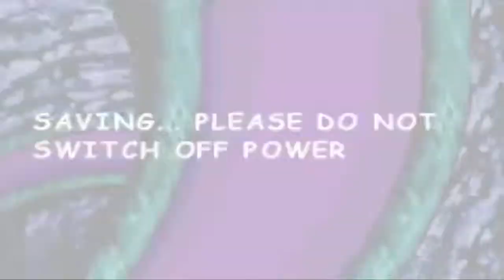Banjo-Kazooie: Grunty's Revenge | Part 12 (Finale): Fight for the Future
In this final part, Banjo and Kazooie have a score to settle with Mecha-Grunty and Klungo in Grunty's Stronghold.  Will Banjo and Kazooie be able to work together to save the future?  Or will Mecha-Grunty change the future forever?  Enjoy!